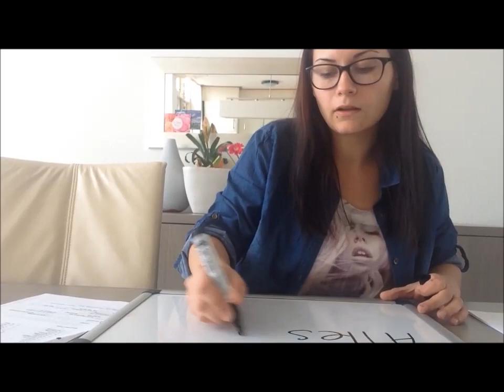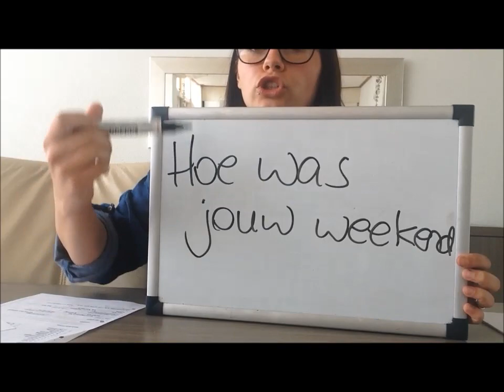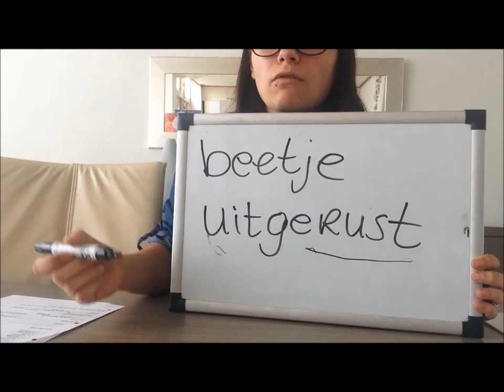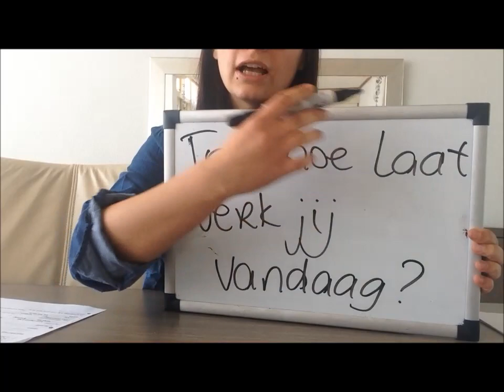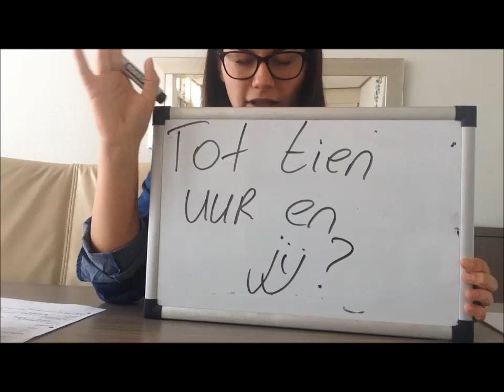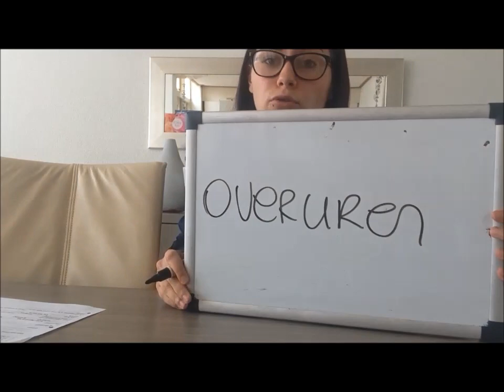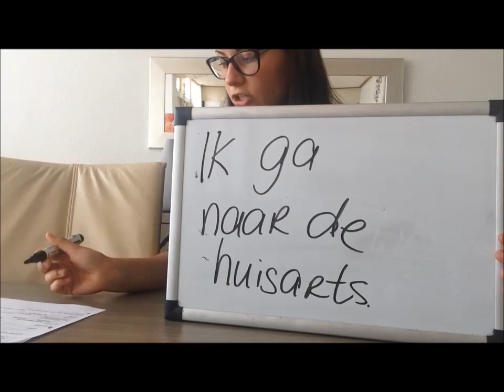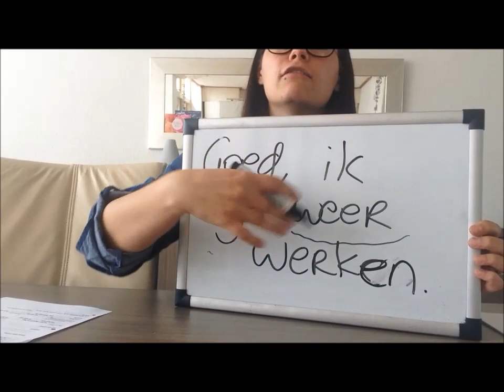LEKCJA 2- ROZMOWKI W PRACY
Powtorka  z drugiej lekcji, temat: PRACA, tym razem prowadzilismy dialogi. Tutaj przedstawiam Wam jeszcze raz dialog, ktory macie rozpisany w cwiczeniach.

Powtorka z pozostalych dialogow znajduje sie w osobnym filmiku: ''LEKCJA 2 - ROZMOWKI W PRACY cz.2''

Hoi, alles goed?

Ja goed, hoe was jouw weekend?

Super, beetje uitgerust.Tot hoe laat werk jij vandaag?

Tot tien uur, en jij?

Oooow! Overuren! Ik werk tot vijf uur, maar ik ga eerder weg. Ik ga naar de huisarts.

Goed, ik ga weer werken!

Aleksandra Rutkowski
TaalEffect Waalwijk